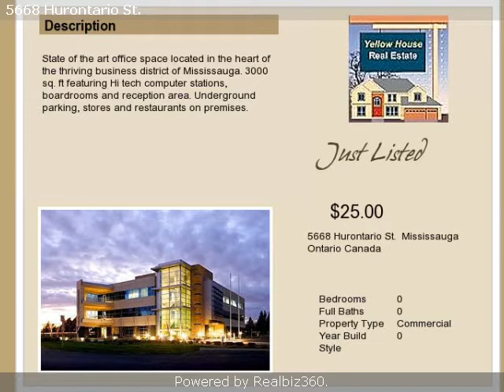Real estate for sale in Mississauga Ontario